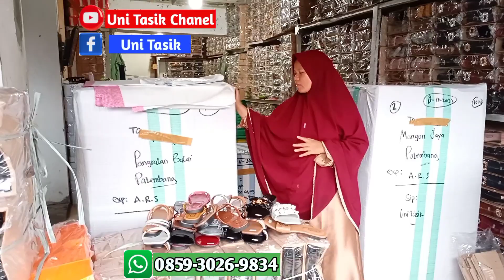HARGA SEPATU SANDAL WANITA MURAH DAN CANTIK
Ayo kalian yang punya bisnis sepatu sandal dan yang baru mau terjun ke dunia bisnis sepatu sandal dengan harga murah berkualitas bisa di jual lagi dengan keuntungan lebih besar, tepat sekali hanya di toko Uni Tasik lah solusinya :
WA : 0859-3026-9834 ( Mohon maaf slow respon di karenakan tunggu antrian konsumen lain )